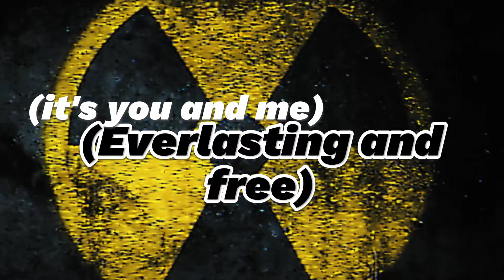Let's Hide Below - Dubbsy